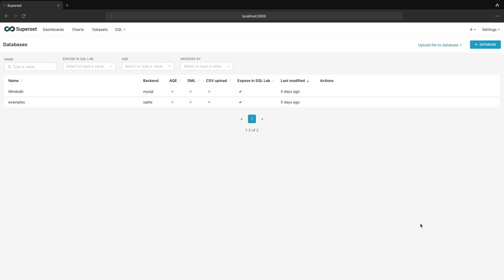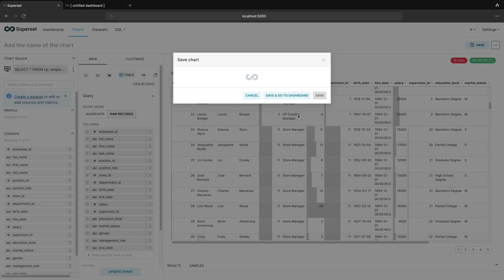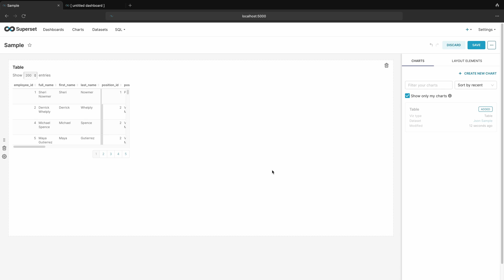Apache Superset Connect with Apache Drill and Visualize JSON Data-Part 2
Schema-free SQL Query Engine for Hadoop, NoSQL and Cloud Storage
Agility
Get faster insights without the overhead (data loading, schema creation and maintenance, transformations, etc.)

Flexibility
Analyze the multi-structured and nested data in non-relational datastores directly without transforming or restricting the data

Familiarity
Leverage your existing SQL skillsets and BI tools including Tableau, Qlikview, MicroStrategy, Spotfire, Excel and more

Query any non-relational datastore (well, almost…)

Drill supports a variety of NoSQL databases and file systems, including HBase, MongoDB, MapR-DB, HDFS, MapR-FS, Amazon S3, Azure Blob Storage, Google Cloud Storage, Swift, NAS and local files. A single query can join data from multiple datastores. For example, you can join a user profile collection in MongoDB with a directory of event logs in Hadoop.

Drill's datastore-aware optimizer automatically restructures a query plan to leverage the datastore's internal processing capabilities. In addition, Drill supports data locality, so it's a good idea to co-locate Drill and the datastore on the same nodes.

Superset is fast, lightweight, intuitive, and loaded with options that make it easy for users of all skill sets to explore and visualize their data, from simple line charts to highly detailed geospatial charts.

Powerful yet easy to use
Superset makes it easy to explore your data, using either our simple no-code viz builder or state-of-the-art SQL IDE.

Integrates with modern databases
Superset can connect to any SQL-based databases including modern cloud-native databases and engines at petabyte scale.

Modern architecture
Superset is lightweight and highly scalable, leveraging the power of your existing data infrastructure without requiring yet another ingestion layer.

Rich visualizations and dashboards
Superset ships with 40+ pre-installed visualization types. Our plug-in architecture makes it easy to build custom visualizations.